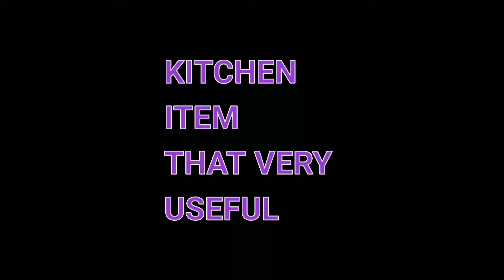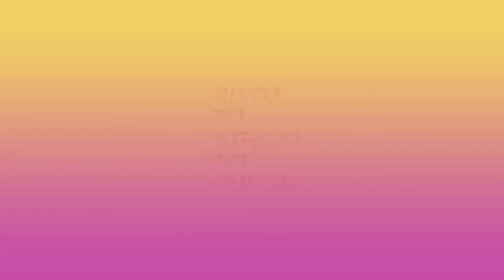AMAZING USEFUL ITEMS FOR HOME ON AMAZON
latest Amazon items
new Amazon items

Best Useful Items For Home On Amazon India & Online ///
FOR WATCHING.

Links:-

1.InstaCuppa Milk Frother Handheld Battery Operated Electric

2.Potato Masher

3.Prestige Waffle Maker

4.Multi-Purpose Kitchen Shears with Magnetic

5.Ganesh Plastic Vegetable and Fruit Chopper

6.Home Plus 250 Watts Vegetable Chopper

7.Manual Stainless Steel Coffee Grinders Coffee Hand Grinder

8.Expandable Adjustable Fridge Storage

9.Food Snack Plastic Bag Clip

10.Jar Bottles Bags, Jar Pouch for Food Storage Bag Jar Pouch for Fridge